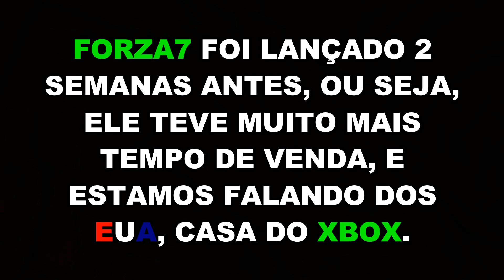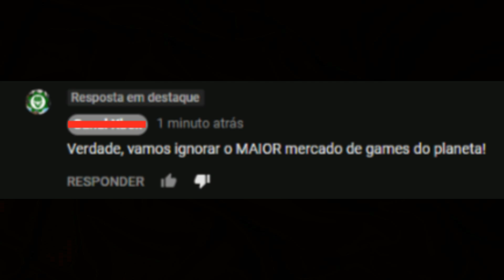DUFFA é completamente OWNADO por inscrito do GAMER SEM REGRAS!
Achou que seria fácil assim? KKKK

► PSN ID: Mazinho47
► Gamertag: MaThEuSo 47